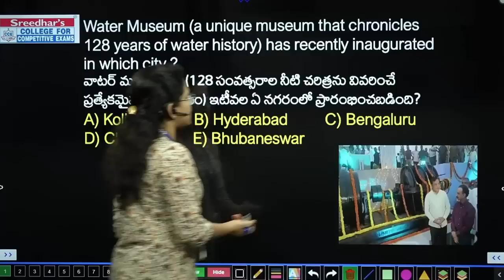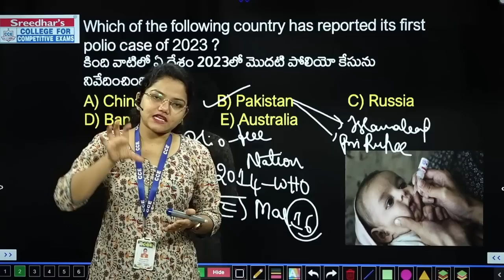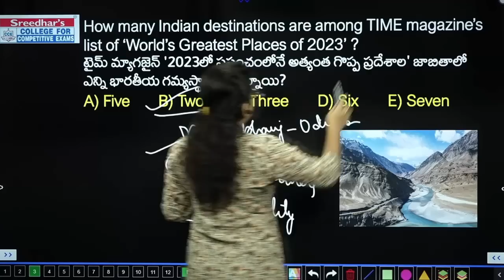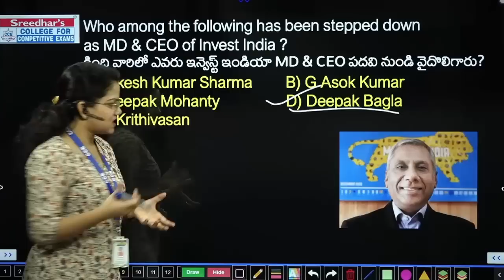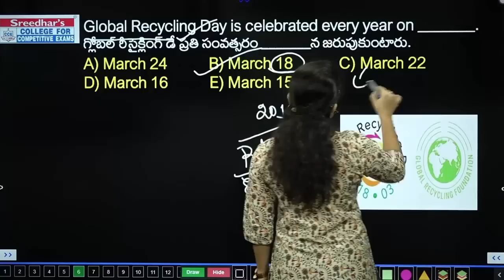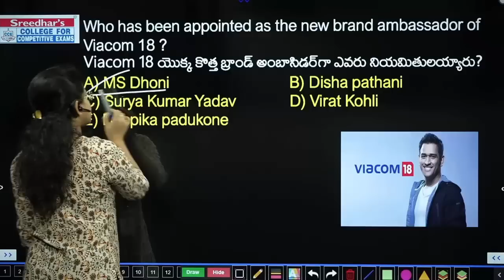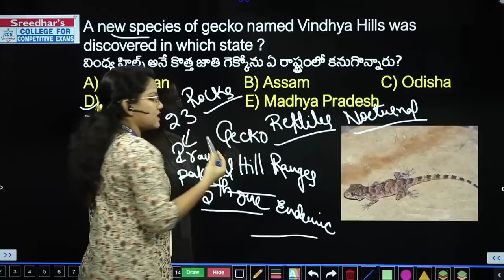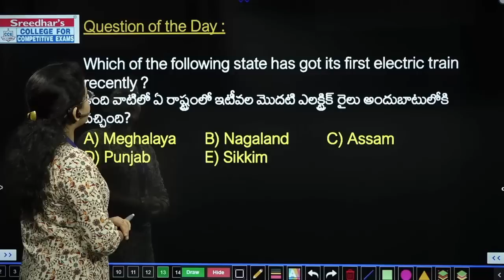Daily Current Affairs in Telugu |18th & 19thMarch 2023 | Today Important and Latest Current Affairs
Daily Current Affairs in Telugu | 18th & 19th March 2023 | Today Important and Latest Current Affairs